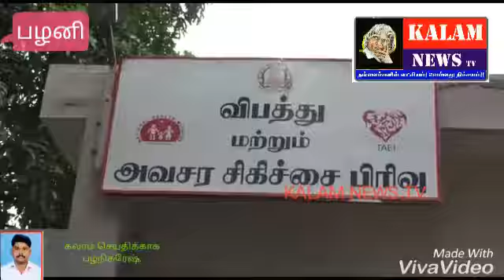kalam newsபழனி அருகே மானூர் அரசு துவக்கப்பள்ளி நுழைவாயிலில் விற்ற திண்பண்டங்களை வாங்கி திண்ற 49 குழந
Video from Maylmani